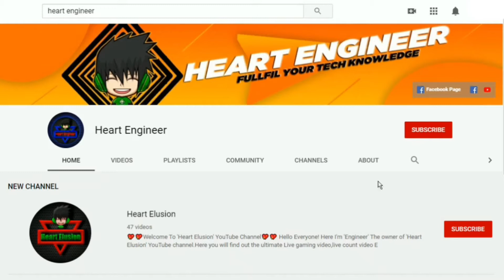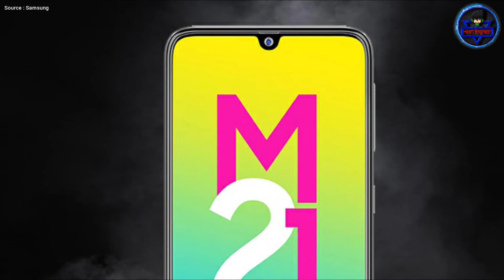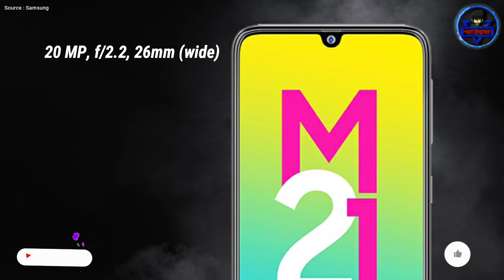Samsung Galaxy M21 2021 Specification Review In Bangla | Samsung Upcoming Phone 2021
Price : 12k-13k Rs. (Expected)
          : 17k-18k Tk. (Expected)

=== Chapters ===
0:00 Introduction
1:04 Design and Build quality
1:38 Display and Performance
2:26 Camera specs and Features
3:01 Battery and Charger
3:14 Security and other features
3:30 Price and Launching date